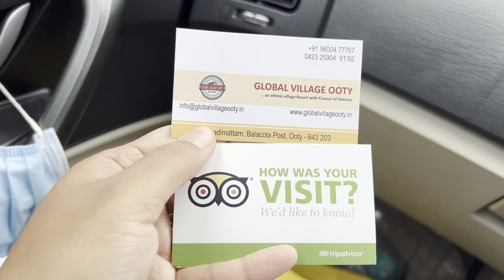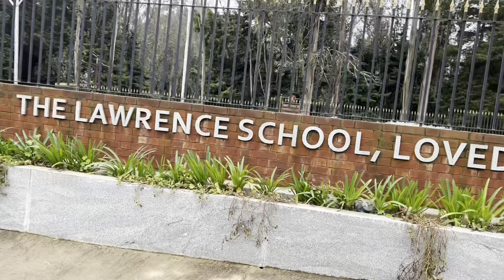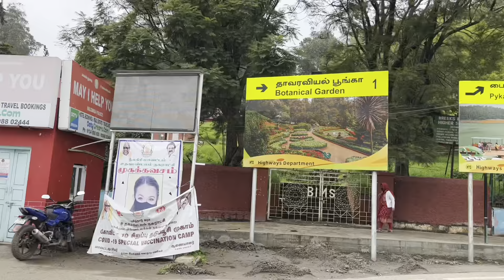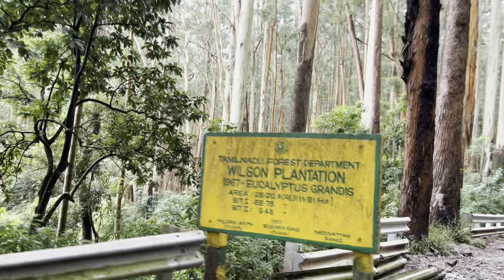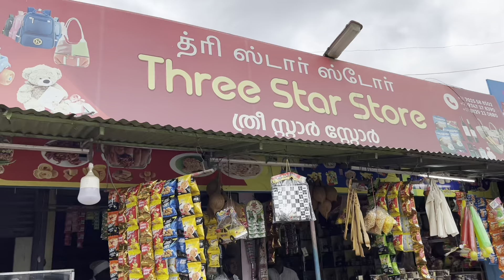RoadTrip to Ooty | EP 05: Ooty to Gudalur (Mudumalai) | Roving Couple | Weekend Getaway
Ooty Hotel Details:
Global Village Ooty
Address: Kathadimattam street, Manjoor Road, Balacola, Ooty, Tamil Nadu 643203

Others Travel Accessories/Essentials:
3-Port USB Charger
Savlon Surface Disinfectant Spray
Disinfectant wipes Kyatanamakki